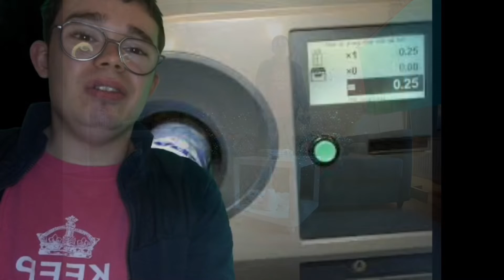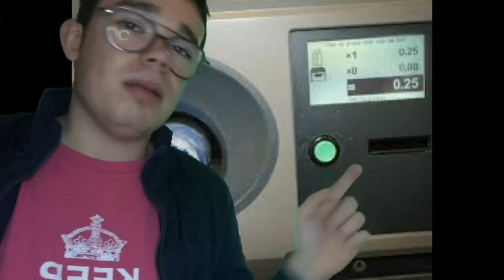Vlogmas 19 # 19 decmber 2021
Hier bij vlogmas 19# 19 december

Hier  Social media van van puk. De adoptie koe